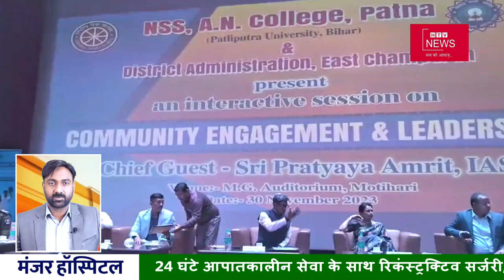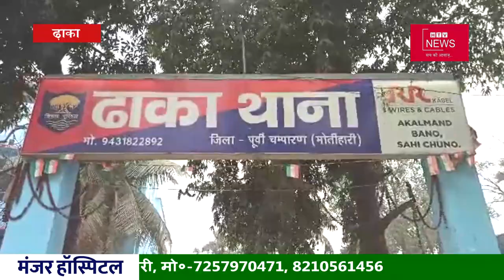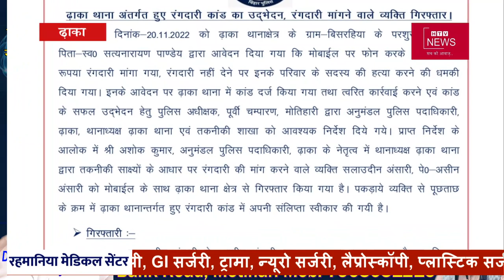एक युवक की हत्या कर गन्ने के खेत मे फेंका शव। भादा गांव का रहने वाला है युवक। जांच मे जुटी पुलिस ।